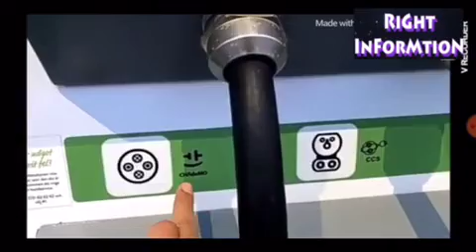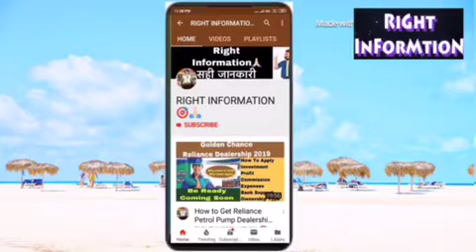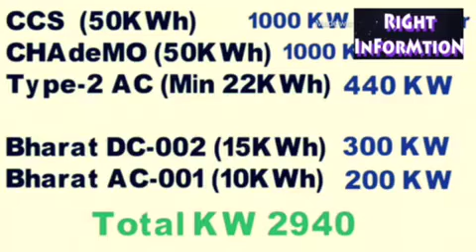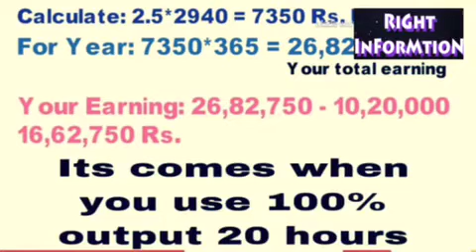कितनी कमाई EV Charging Station! Electric Vehicle Charging Station Income!EV Charging Station Profit